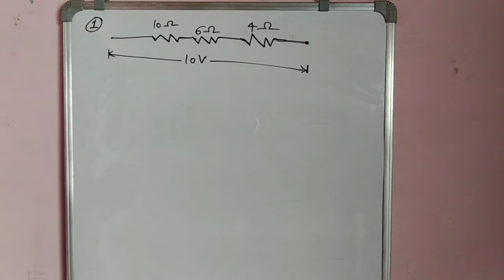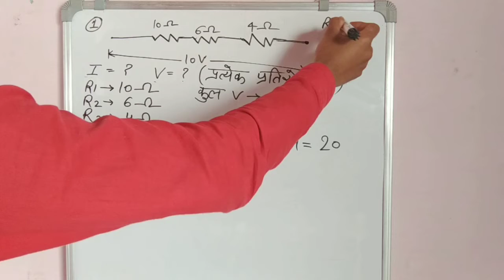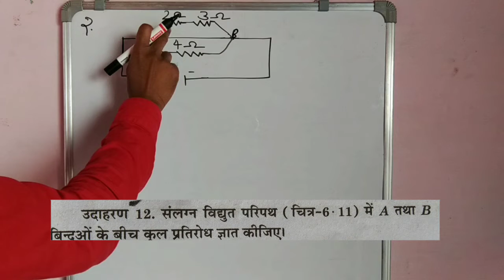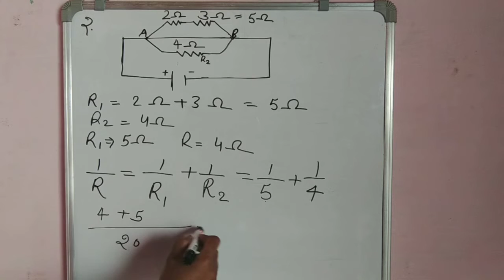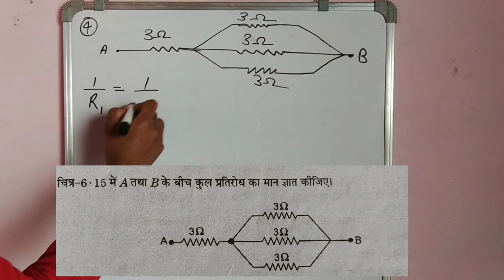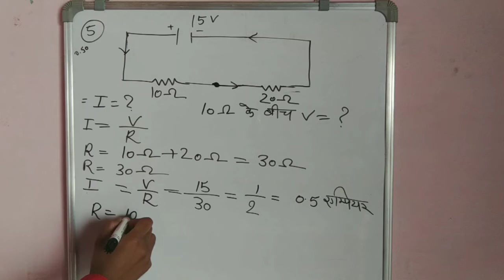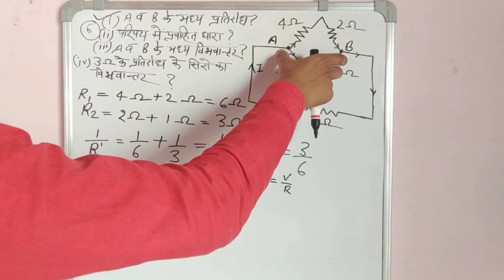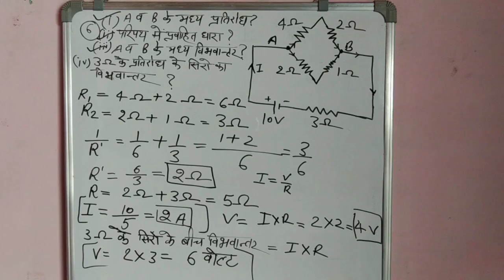Om ka niyam part 2 numerical questions|| Om ka niyam important numerical questions 10 and 12 class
Hi
I am Gautam Kumar.

Is video me mene aapko om ke niyam ke important numerical questions hal karke bataye he. Kisi bhi problem ke liye mujhe instagram per message kare ya comment kare.

Om ka niyam numerical questions
om ka niyam answer,
om ka niyam formula,
om ka niyam question answer
om ka niyam kya hai,
om ka niyam class 12,
om ka niyam ka satyapan class 10,
om ka niyam class 10th,
om ka niyam kise kahate hain,
om ka niyam samjhaiye,
om ka niyam practical,
om ka niyam aur satyapan,
om ka niyam aur sutra,
om ka niyam asan tarika,
om ka niyam and satyapan,
om ka niyam aur satyapan kare,
om ka niyam bataiye,
om ka niyam batao,
om ka niyam class 10 in hindi,
om ka niyam chemistry,
om ka niyam class 12th chemistry,
om ka niyam class 10th physics,
om ka niyam class 12 practical,
om ka niyam dijiye,
om ka niyam definition,
om ka niyam diagram,
om ka niyam dikhaiye,
om ka niyam electrician,
om ka niyam experiment,
om ka niyam easy,
om ka niyam electrician theory,
om ka niyam full,
om ka niyam figure,
om ka niyam hindi,
om ka niyam hai,
om ka niyam hindi mein,
om ka niyam hindi practical,
om ka niyam hindi class 10,
om ka niyam hindi medium,
om ka niyam hindi class 12,
om ka niyam kya h,
om ka niyam in hindi,
om ka niyam iti,
om ka niyam in hindi class 12,
om ka niyam inter,
om ka niyam in hindi class 10,
om ka niyam ka satyapan class 12,
om ka niyam ka practical,
om ka niyam likhiye,
om ka niyam likho,
om ka niyam math,
om ka niyam hindi mai,
om ka niyam chemistry mein,
om om ka niyam,
om ka niyam numerical,
om ka niyam ncert,
om ka niyam niyam,
om ka niyam 5 number wala,
om ka niyam om ka niyam,
om ka niyam objectiveohm ka niyam formula,
ohm k niyam ka satyapan,
om ka niyam science,
om ka niyam trick,
om ka niyam theory,
electrician theory om ke niyam,
om ke niyam ka trick,
om ka niyam udaharan sahit,
om ka niyam up board,
om ka niyam udaharan sahit samjhaie,
om ke niyam ka ullekh kijiye,
om ka niyam ki utpatti,
om ka niyam ka ullekh kijiye,
om ka niyam video,
om ka niyam video mein,
om ka niyam wifistudy,
om ka niyam working model,
what is om ka niyam,
om ka rule,
o m ka niyam,
om ka niyam 10th class,
om ka niyam 12th class physics,
om ka niyam 10th class in hindi,
om ka niyam 10th class science,
om ka niyam 10,
om ka niyam 10th ka,
om ka niyam 2021,
om ka niyam 10th